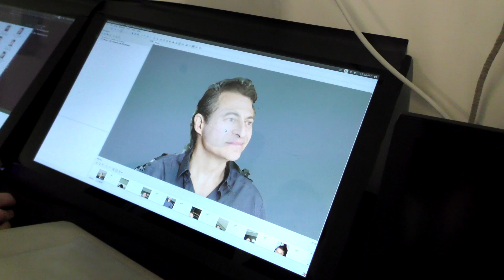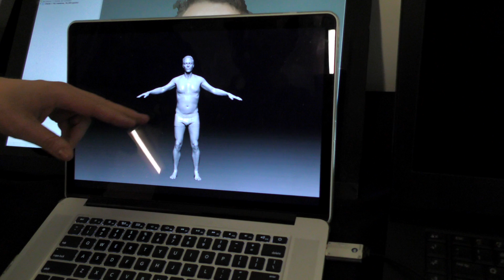3D Realistic Human Avatars with BluVishnu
This year's XPRIZE​ Innovation Adventure Trip explores the boundaries of a different reality - Augmented, Virtual, and Mixed Reality. Here's a quick update from UploadVR in Los Angeles and a chat with Alexx Henry of BlueVishnu